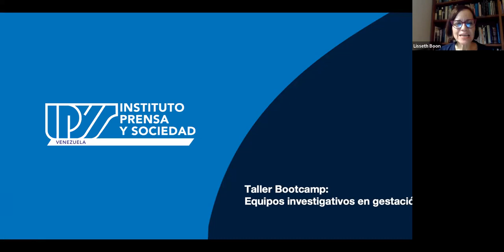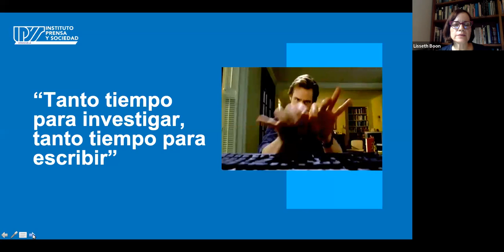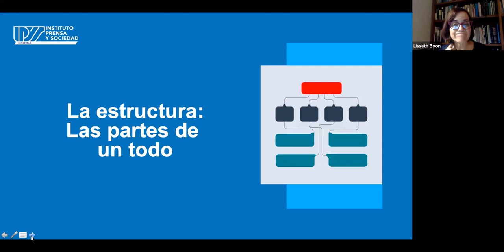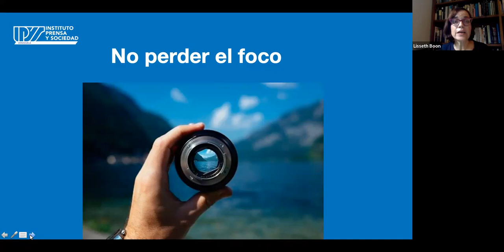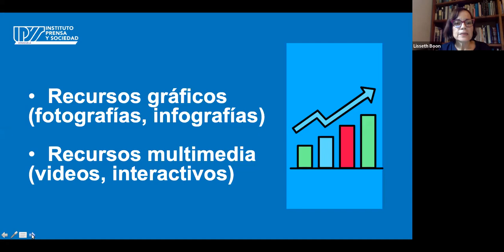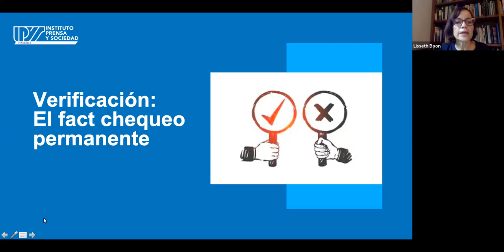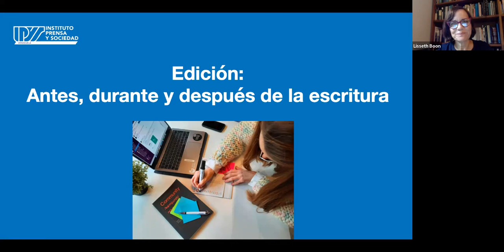Clase 7 Estructurar organizar,escribir